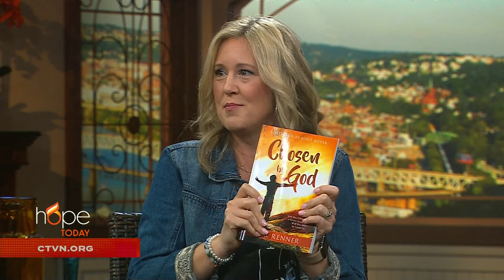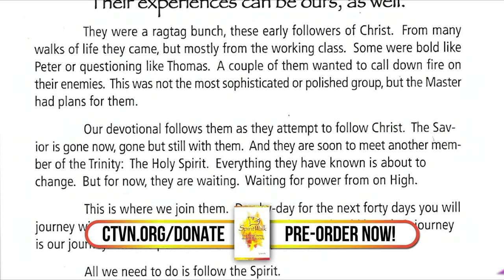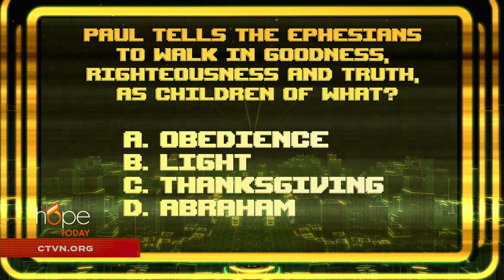Hope Today: Dwell in God's abundant peace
Author and founder of Living Waters ministry Ray Comfort shows us how it is possible to replace feelings of anxiety and fear with assurance and joy.

"Count Your Blessings and Stop Stressing: 365 Daily Devotions"